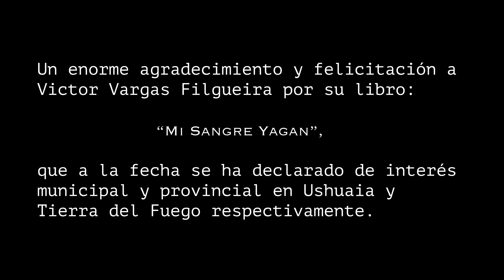¿Cómo son los Yaganes hoy en día? | Diálogo con Victor Vargas Filgueira | Argentina 🌈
Tuve el honor de dialogar con un representante del pueblo Yagan, en este video nos cuenta como eran y como son en la actualidad.
Victor, como descendiente directo del pueblo Yagan, en su libro "Mi Sangre Yagan" relata la historia de su bisabuelo, quien fue uno de los últimos yaganes que alcanzó a vivir la mitad de su vida del modo ancestral.

- No se olviden que tengo dos vlogs de Ushuaia, territorio de Yaganes y Selknam's 😉